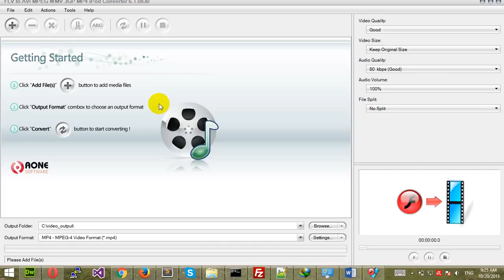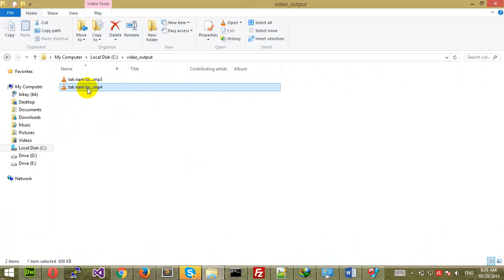កាត់ MP3 | how to cut mp3 using FLV to AVI MPEG WMV 3GP MP4 iPod Converter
download software :
convert mp3
cut mp3
easy to convert MP4 to MP4 using software